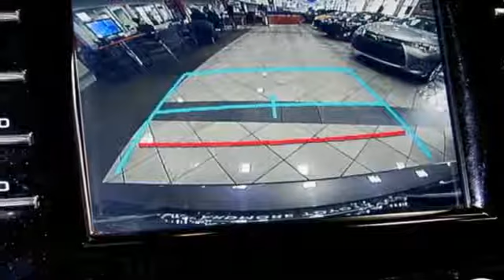Used 2018 Toyota Camry Ardmore, PA #1905831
Year: 2018
Make: Toyota
Model: Camry
Trim: SE
Engine: 4 Cyl. 2.5 L
Transmission: Automatic
Color: Predawn Gray Mica
Interior: Black
Mileage: 12189
Stock #: 1905831
VIN: 4T1B11HK9JU018391
14

Indoor Showroom
Financing
Rental Cars
Service, Parts & Accessories
Courtesy Shuttle
Detailing
Wi-Fi Internet Access
Handicapped Accessible

Address:
219 East Lancaster Avenue